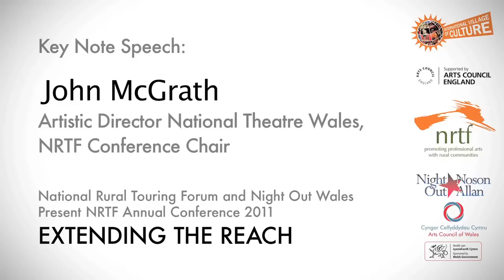Key Note Speech: John McGrath (part 1)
Key Note Speech: Extending the Reach
John McGrath: Artistic Director National Theatre Wales, NRTF Conference Chair

NRTF Annual Conference 2011
Extending the Reach
Conference and Showcases